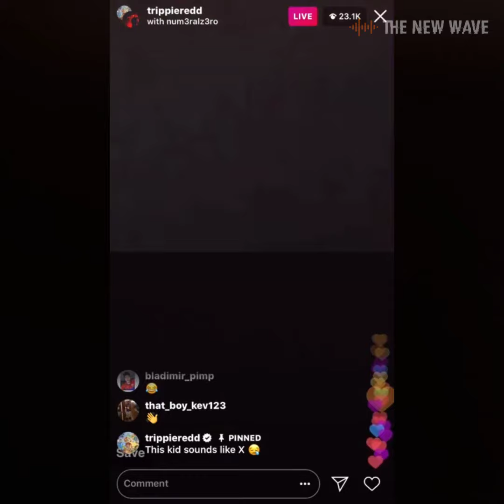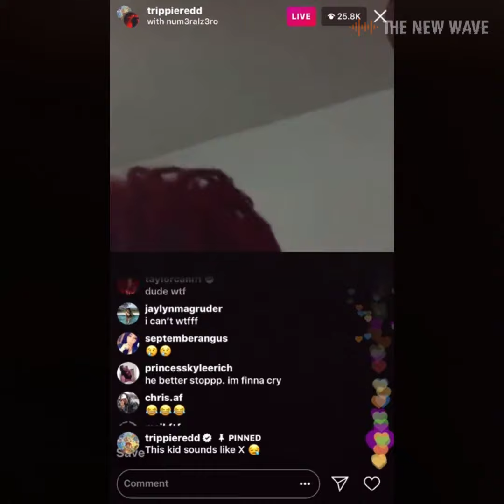Trippie Redd discovers a kid who sounds exactly like XXXTentacion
It's pretty shocking how much they actually sound alike!